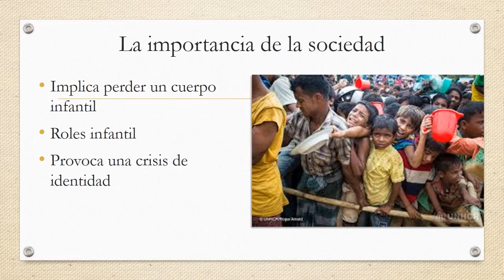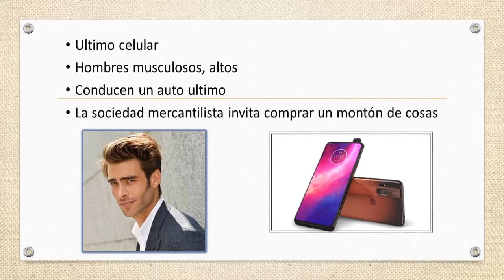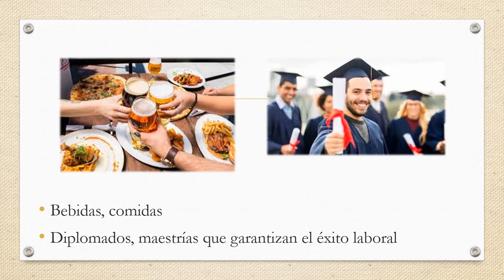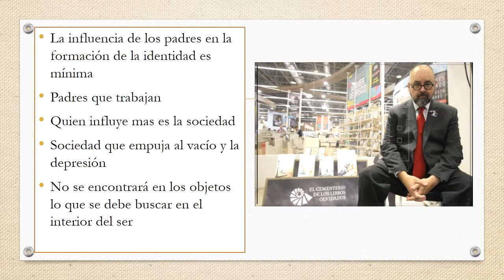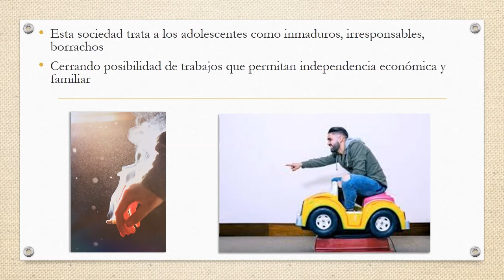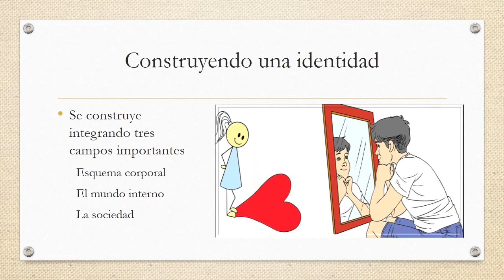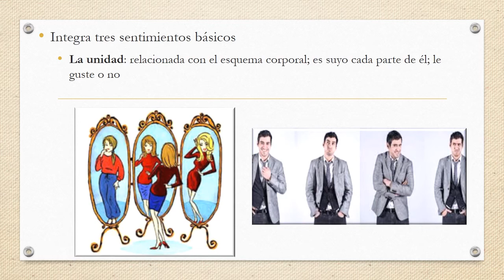S2: Identidad y sociedad